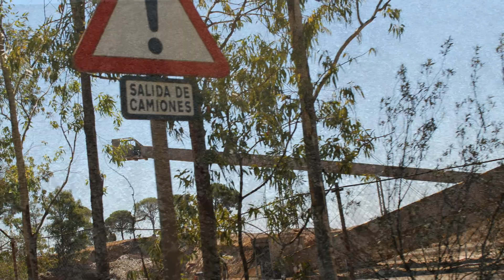Minas 2 de Riotinto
Minas de Riotinto es un municipio español de la provincia de Huelva, Andalucía. En el año 2010 contaba con 4.209 habitantes. Su extensión superficial es de 24 km² y tiene una densidad de 175,38 hab/km². Sus coordenadas geográficas son 37º 41' N, 6º 35' O. Se encuentra situada a una altitud de 416 metros y a 74 kilómetros de la capital de provincia, Huelva.

Número de habitantes en los últimos diez años.

Evolución demográfica

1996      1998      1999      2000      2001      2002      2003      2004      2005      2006

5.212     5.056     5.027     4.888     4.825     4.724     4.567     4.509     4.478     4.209

Escudo: En campo de azur un pico y una maza de minero en aspa de amarillo brillante, y en punta ondas de plata y gules. Al timbre, corona real cerrada.

Bandera: Cuatro franjas paralelas entre sí y perpendiculares al asta, la primera, azul, de 7/10 de la anchura, y las restantes, blanca, roja y blanca de 1/10 cada una de la misma proporción. Centrado y sobrepuesto escudo de armas local.